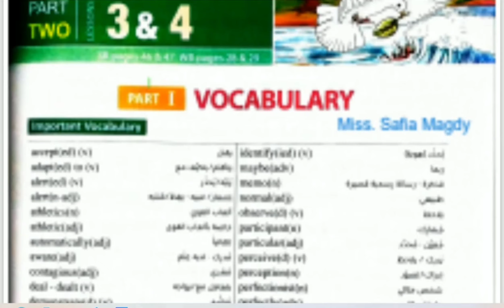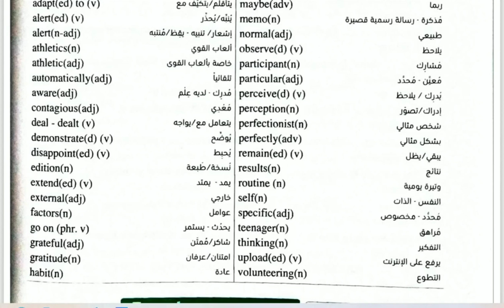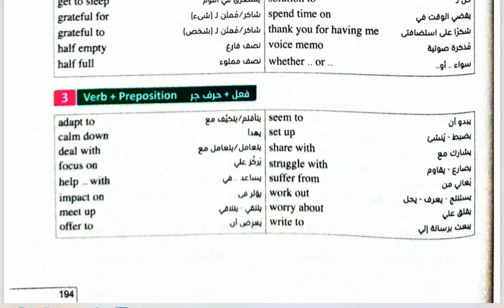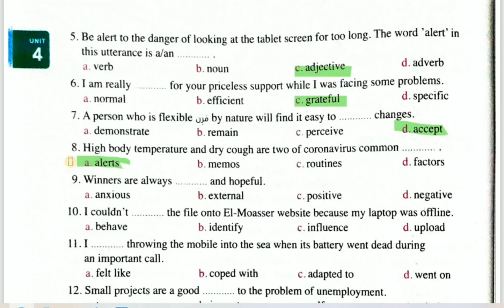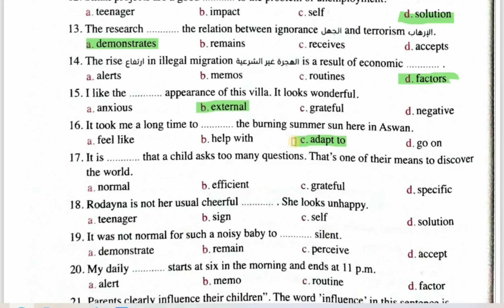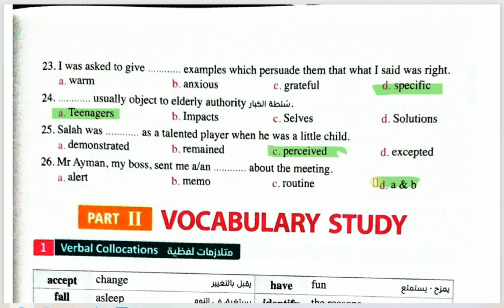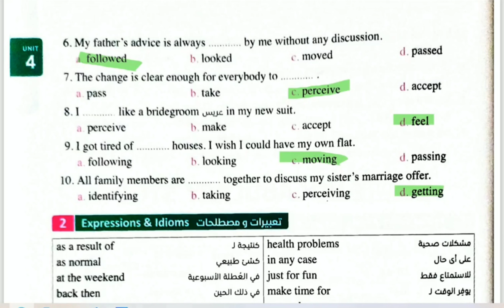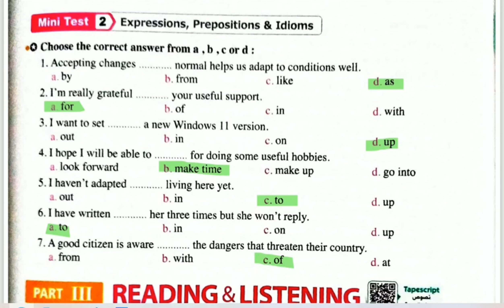كلمات unit 4 تالتة ثانوي كتاب المعاصر L 3&4 قراءة الكلمات وحل التدريبات مع ترجمة الكلمات الصعبة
حل تدريبات يونت 4 تالتة ثانوي انجليزي كتاب المعاصر  قراءة الكلمات وحل التدريبات

فيس بوك

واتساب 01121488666